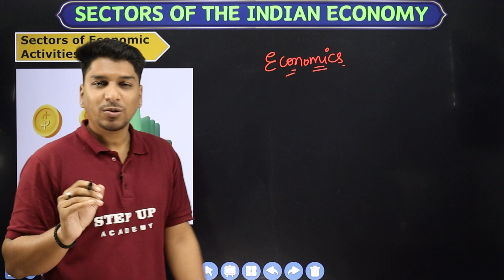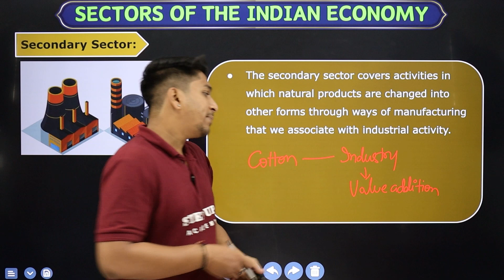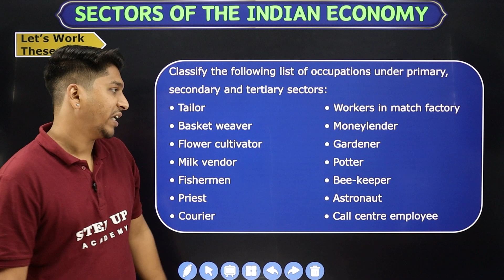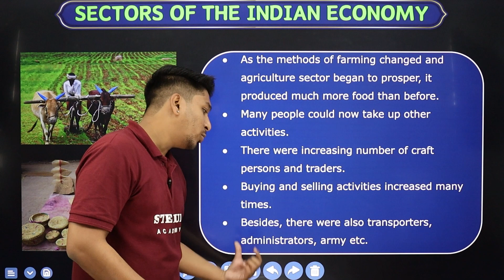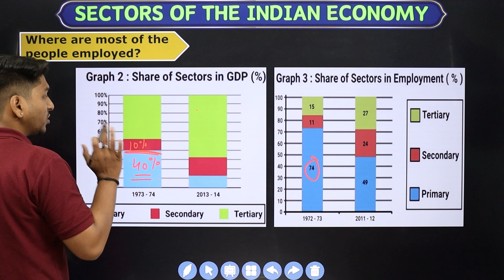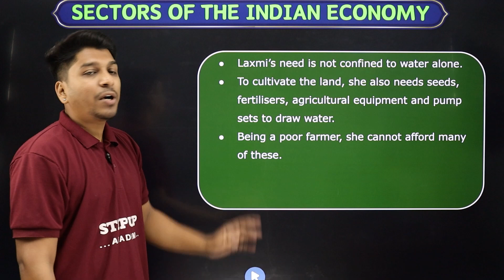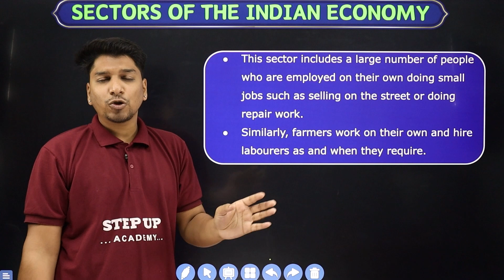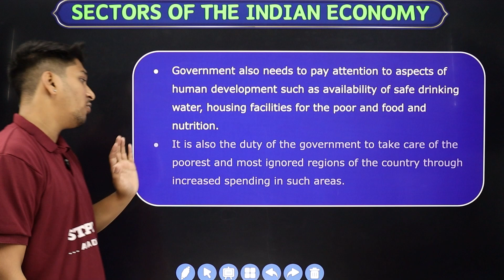Sectors of The Indian Economy - One Shot | Chapter 2 | CBSE Class10 Economics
By Sameer Tripathi Sir. Immerse yourself in the intricate web of the Indian economy with a comprehensive exploration of Chapter 2 - "Sectors of The Indian Economy" in Class 10 Economics. Uncover the nuances of primary, secondary, and tertiary sectors shaping India's economic landscape.
Boards       :- CBSE/NCERT
Must Watch!
Development Chapter 1 - Full Chapter Explanation | Class 10 Economics

1️⃣ *Engaging Content* - Expertly curated content to boost understanding.
2️⃣ *Expert Guidance* - Receive guidance from seasoned educators.
3️⃣ *Valuable Insights* - Deep dive into subjects with ease and clarity.

- 📒 Notes
- 📄 PDFs
- 📝 Sample Papers
- 🔄 MCQs
- 🔍 Solutions